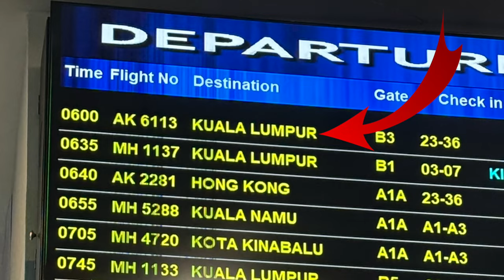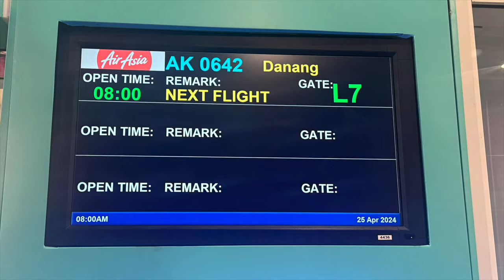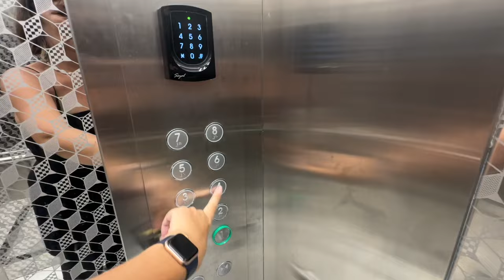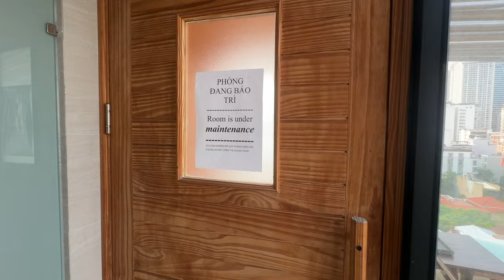First time in Da Nang: Air Asia flights & my stay at Luk Inn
Join me on my flights from Penang to Kuala Lumpur and then to Da Nang, Vietnam! Have you been to Da Nang or stayed at Luk Inn? Share your experiences in the comments below!
This video captures my first time in Da Nang, and the surprise reunion with Claudia, who I spent a month with in KK Borneo. It's truly a small world! 🌏✈️🏨

1. AirAsia Flights: Watch as I travel from Penang to Kuala Lumpur and then hop on another AirAsia flight to Da Nang. I'll share my flight experiences.
2. Arrival in Da Nang: Touching down in Da Nang for the first time, I make my way to the city.
3. Staying at Luk Inn: Check out my cozy stay at Luk Inn hostel. From the comfortable rooms to the friendly staff, I'll give you a full tour of my new temporary home.
4. Reunion with Claudia: Unexpected reunion with Claudia, the lady I spent a month with in KK Borneo. We (off Camara) catch up and share our travel stories – proving that it's a small world after all!

Whether you're planning a trip to Da Nang or just love travel vlogs, this video is packed with tips, highlights, and a touch of serendipity. Don’t miss out!

0:00 - Introduction
1:10 - AirAsia Flight from Penang to Kuala Lumpur
3:45 - AirAsia Flight from Kuala Lumpur to Da Nang
6:20 - Arriving in Da Nang
7:50 - Checking into Luk Inn Hostel
9:30 - Reuniting with Claudia
11:50 - Exploring Da Nang & First Impressions
13:30 - Wrap Up and Final Thoughts